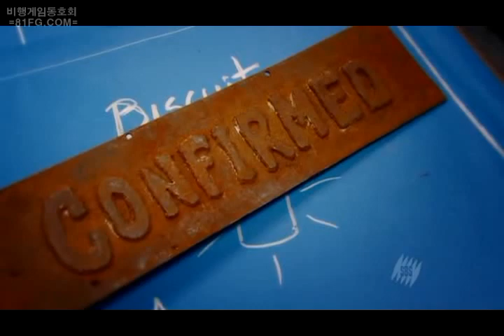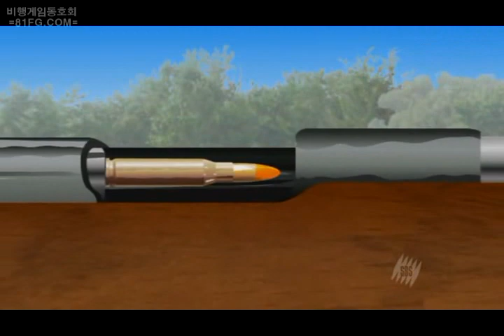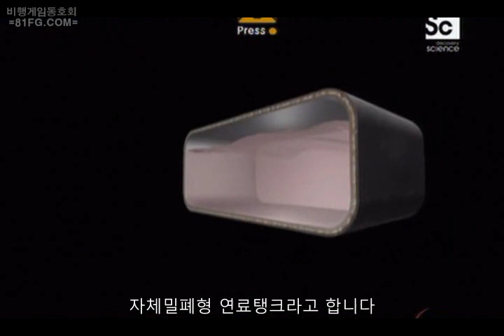자체밀폐형 연료탱크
총알에 뚫려도 자체적으로 밀봉되는 연료탱크